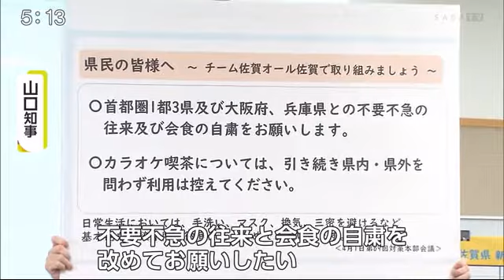大阪・兵庫への不要不急の往来と会食の自粛を呼びかけ【佐賀県】 (21/04/01 19:30)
山口知事は1日、「まん延防止等重点措置」が適用される見込みの大阪府と兵庫県について、県民に不要不急の往来の自粛を呼びかけました。

山口知事：「首都圏の1都3県はこれまでもお願いしていたが、大阪・兵庫を足して不要不急の往来と会食の自粛を改めてお願いしたい」

1日の対策本部会議で山口知事は、「まん延防止等重点措置」が適用される見込みの大阪府、兵庫県について、不要不急の往来を自粛するよう呼びかけました。一方、カラオケ喫茶について県は県内では落ち着いているものの、福岡県のカラオケがある飲食店で3月、クラスターが発生したことなどから、引き続き県内外を問わず利用を控えてほしいとしています。